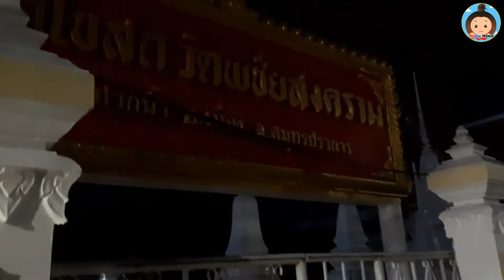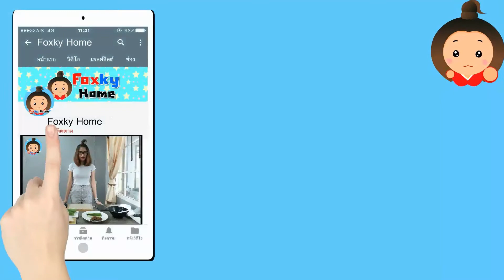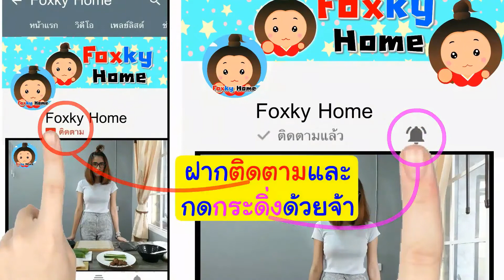ดูงิ้วจีน & กินปลาหมึกย่าง ที่ตลาดปากน้ำ / Chinese opera & Grilled squid / Foxky Home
เรามารอดูงิ้วจีนที่ตลาดปากน้ำกัน ระหว่างรอก็หาปลาหมึกย่างกินซะหน่อย หุๆ